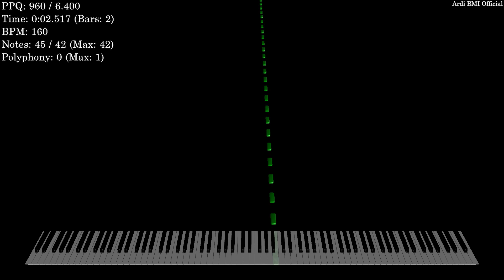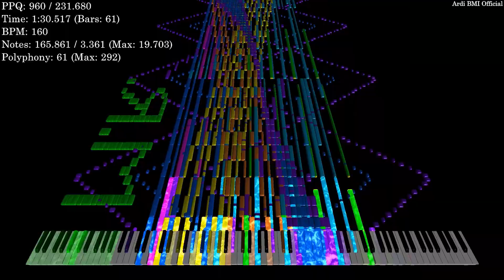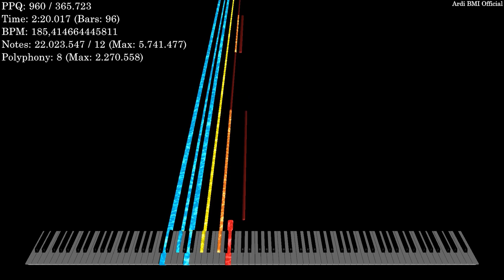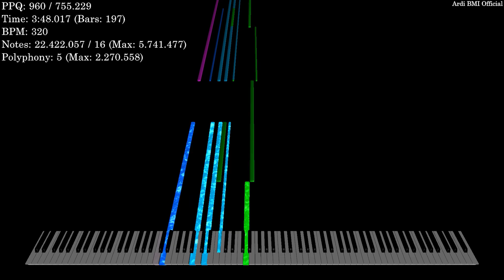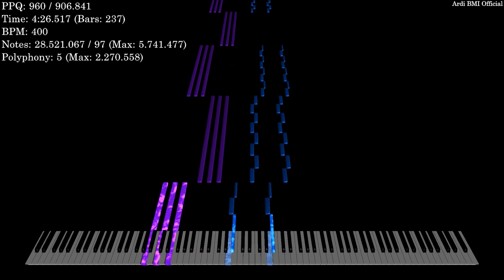[Black MIDI] SmousPC with Phoenix GM v2.1 soundfont | 28.52 million notes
Requested by @phoenix19242
MIDI by: @masorny
Soundfont: Phoenix GM v2.1 Final.sf2
Visual was rendered with Zenith Beta
Note counter rendered with Zenith Modded